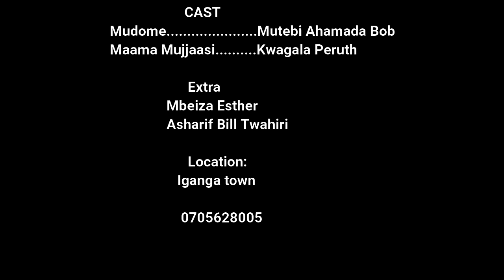Munoonhie Yesu (episode 109) comedy @elite films International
Falasco gets disappointed on hearing the Pastor asking them to seek Jesus; he chooses to leave the service before it ends. How dare could he look for such a mature person? if He really got lost, He will come back Himself, but Falasco won't look for Him.

Mudome would definitely do the same, he can't look for for such a big person, He will find His way back home 🤣🤣